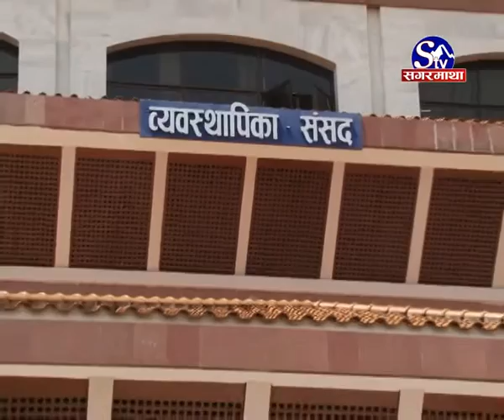संसदको बजेट अधिवेशन आजदेखि शुरुभएको छ ।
संसदको बजेट अधिवेशन आजदेखि शुरुभएको छ । संसद सचिवालयका अनुसार मंगलबार सरकारले बजेटका विषयमा संसदलाई जानकारी दिने, ११ गते राष्ट्रपतिले नीति तथा कार्यक्रम पेश गर्ने र १५ गते बजेट आउने कार्यतालिका छ । अमृतराज काफ्लेको रिपोर्ट ।